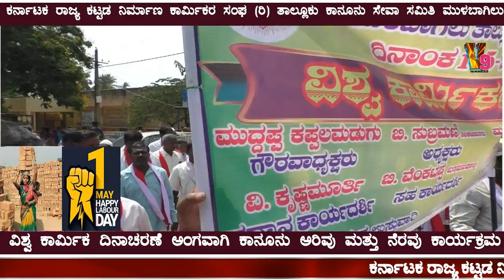ಮುಳಬಾಗಿಲಿನಲ್ಲಿ ವಿಶ್ವ ಕಾರ್ಮಿಕದಿನಾಚರಣೆ ಗೌರವಾನ್ವಿತ ನಾಯಧೀಶರುಗಳು,ಕಾರ್ಮಿಕರ ನಿರೀಕ್ಷಕರು ಸಮ್ಮುಖದಲ್ಲಿ ನಡೆಯಿತು